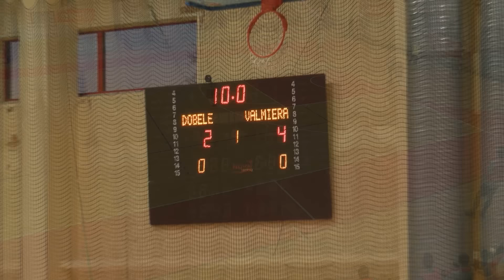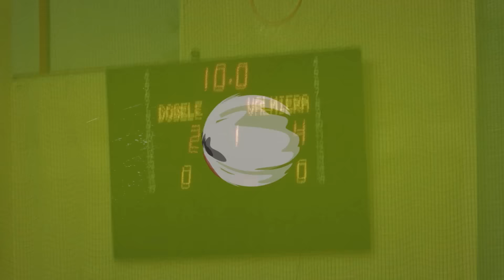RSU/BAO Dobele - VALMIERA GLASS VIA [LTFA 1.LĪGA 2016/17 [Highlights]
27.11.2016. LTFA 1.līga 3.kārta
RSU/BAO Dobele - VALMIERA GLASS VIA 2:4